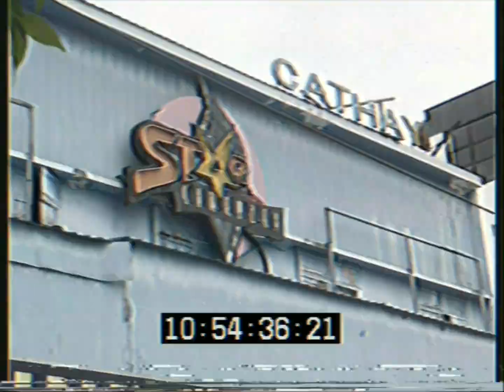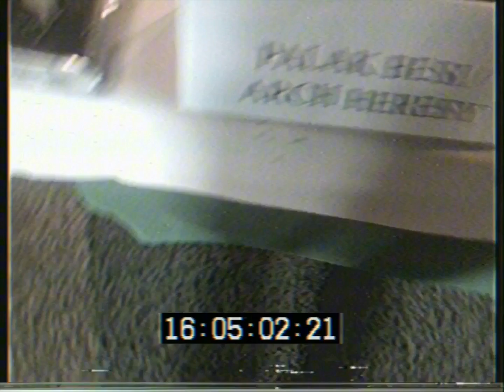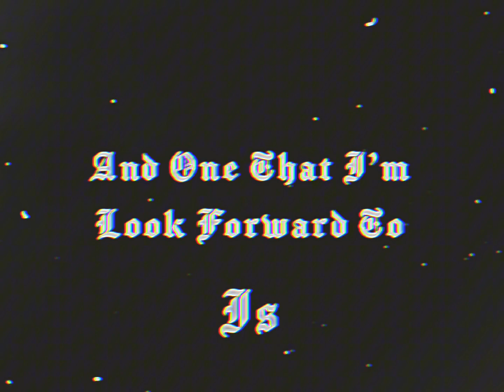SARAWAK METAL REGIME 2023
Journey to Sarawak Metal Regime 2023

Bertempat di RH Hotel, Sibu, kali ini pihak Sarawak Metal Regime mempersembahkan beberapa band heavy weight champions di dalam arena muzik ekstrim tanahair seperti Erectus, Ignites Of Phobia, Sil Khannaz, Langsuir, As Sahar, SENSELESS dan MajusiaH. Tarikh keramat 30 September 2023 merupakan detik yang ditunggu-tunggu oleh kebanyakan metalhead dari seluruh pelosok Sarawak untuk berkumpul di Sibu demi menonton persembahan band-band kegemaran mereka.

Berkampung sementara di bandar Sibu, kugiran-kugiran gelap dan berat ini berjaya memberikan persembahan terbaik mereka semasa acara tersebut berlangsung. Ternyata impian peribadi aku untuk melihat Langsuir membuat persembahan di depan mata telah pun terlaksana. Siapa boleh lupa showmanship Azlanthor mendeklamasikan sajak ngeri nya di atas pentas ketika itu.

Semoga di tahun hadapan, akan ada lagi band-band yang berkaliber dan hebat membuat persembahan di atas pentas SMR nanti. Sehingga berjumpa lagi di lain masa.

Agi idup agi metal!

- Adi Herman